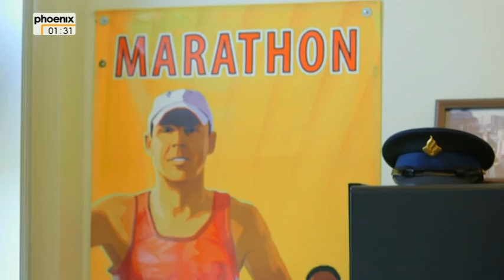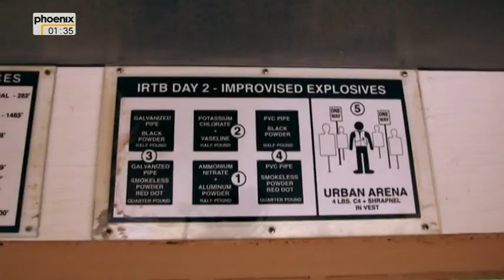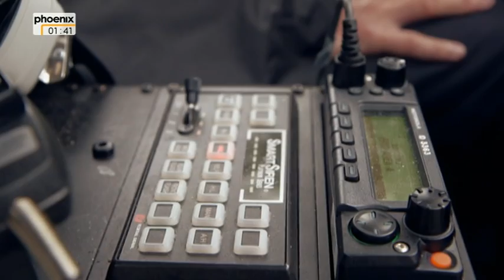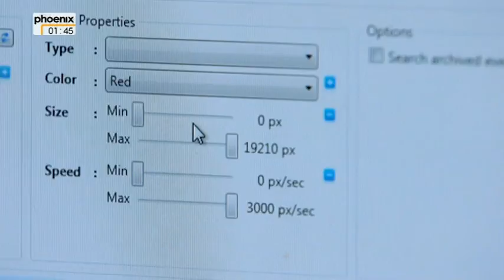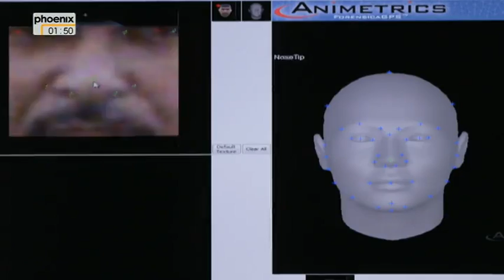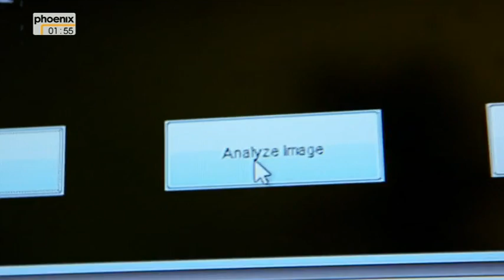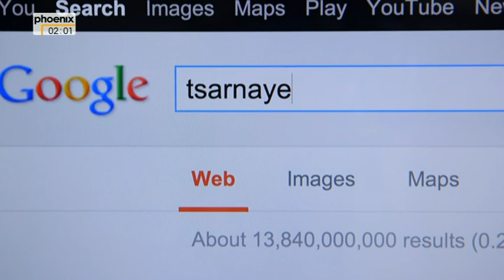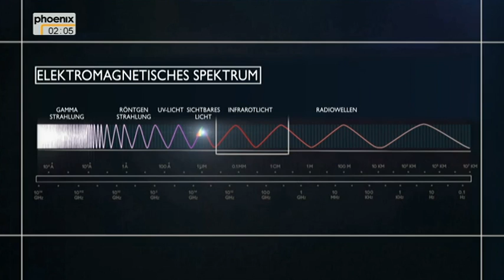Menschenjagd - Fahndung nach den Boston-Bombern - DOKU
Am 15. April 2013, um 14.50 Uhr Ortszeit, explodierten zwei Bomben im Zieleinlauf des Boston Marathons. Aus einem Ort des Triumphs wurde ein Ort der Tragödie. Drei Menschen starben, Hunderte wurden verletzt. Eine ganze Stadt versank in Trauer und Terror. Weniger als fünf Tage danach wurden zwei Hauptverdächtige identifiziert. Wie gelang es den Ermittlern aus dem Chaos der Bombenexplosionen eine Indizienkette aufzubauen, die schließlich zur Ergreifung der Attentäter führte? Wie konnte die Polizei aus Hunderten Stunden Videomaterial von Überwachungskameras und Smartphones die Täter aus einem Meer von Zuschauern herausfiltern?